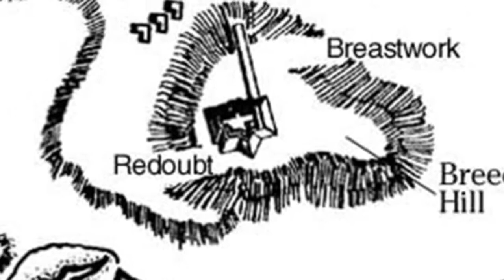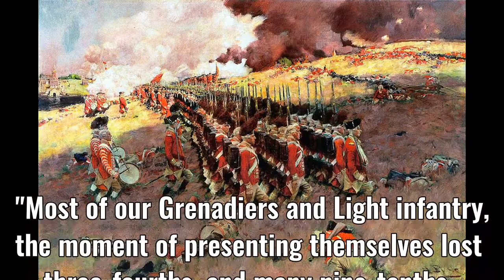The Chronicler's Tale - The American Revolution, The Battle of Bunker Hill (1775)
The battle for the heights north of Boston during the American Revolutionary War, taking place on 17 June, 1775.  Second in the American War of Independence series.

Information and Image Sources:
Frothingham, Richard. Battle of Bunker Hill. Little, Brown and Company, 1890
Frothingham, Richard. History of the Siege of Boston. Little, Brown and Company, 1849
Ketchum, Richard M. Decisive Day: The Battle of Bunker Hill. Doubleday, 1962
“Bunker Hill.” The Freedom Trail Foundation,
“The Battle of Bunker Hill.” National Parks Service,
“Today in History June 17.” Library of Congress, memory.loc.gov/ammem/today/jun17.htm
Many thanks to the numerous websites that hosted images, found using the search engine DuckDuckGo and Pinterest.
Factoid: Along with numerous websites that hosted images, found using the search engine DuckDuckGo.June 17th each year is a legal holiday in Suffolk County, Massachusetts, and Somerville, Middlesex County. It is called Bunker Hill Day.

Download the Brave browser to block unwanted ads and trackers and earn rewards for browsing

-Earn rebates when you shop online with Rakuten (sign up using the link and earn a $10 when you spend $25!)